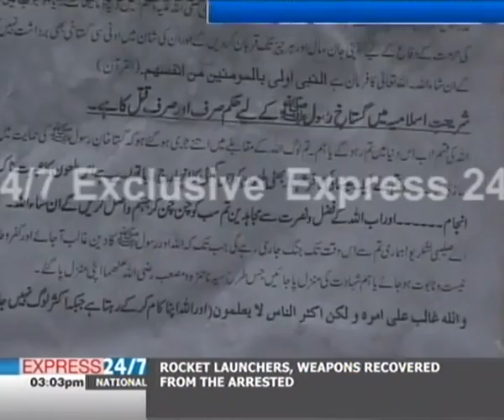Shahbaz Bhatti and the Quaid's vision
Federal Minister for Minority Affairs Shahbaz Bhatti was assassinated in Islamabad on Wednesday. The Taliban claimed responsibility, with a Taliban spokesman saying the minister was a blasphemer.